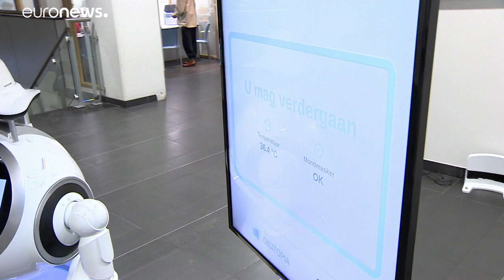تجهيز مستشفى أنتويرب الجامعي ببلجيكا بروبوت "كروزر" للمساعدة في اكتشاف كورونا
يعتبر روبوت "كروزر الصحي" بمستشفى أنتويرب الجامعي ببلجيكا قيمة مضافة للطاقم الطبي حيث يقوم بعدة مهام في غاية الأهمية كقياس درجات حرارة الوافدين وتعليم الطريقة الصحيحة لارتداء قناع الوجه.